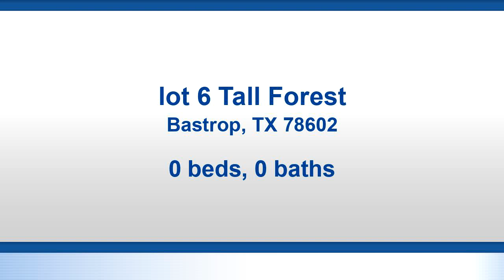Residential at lot 6 Tall Forest, Bastrop, TX 78602 - For sale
1.85 acre, corner lot - Great lot for your site built home with lots of road frontage. This lovely area has great golf courses, Lake Bastrop for camping and fishing, the Colorado River and wonderful shopping.

Bedrooms: 0
Bathrooms: 0.00
Square Feet: 0
Price: $90,000